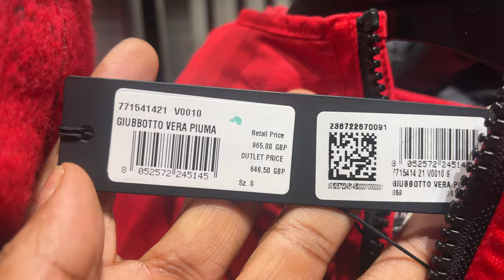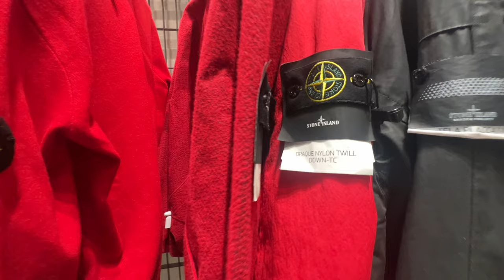😲😲BICESTER VILLAGE 'STONE ISLAND' HAD 'INSANE' PRICES!!!! BETTER THAN HACKNEY WALK OUTLET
In this video, I headed down to Bicester Village to go and check out the recent offer they had in store only which was 50% off the outlook price which was absolutely crazy way better than the prices over at Stone Island in Hackney which is now closed down check out the video for the full heads up